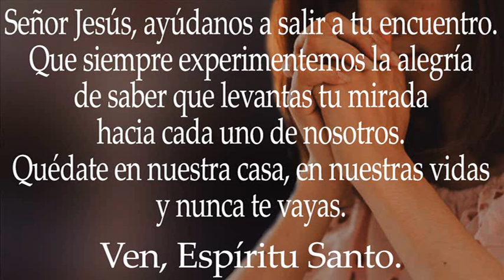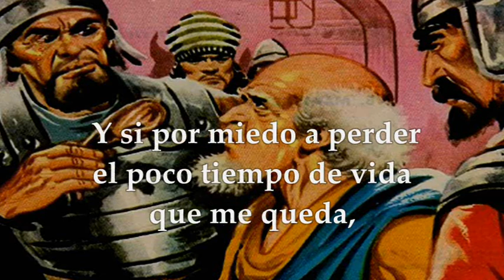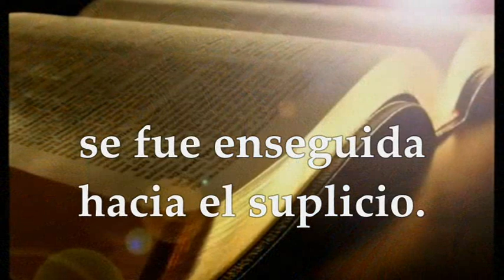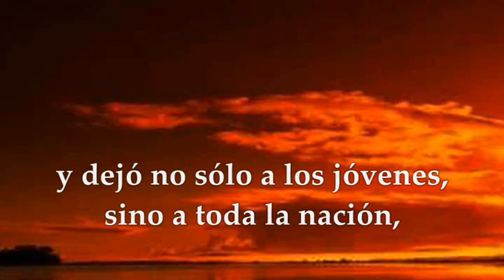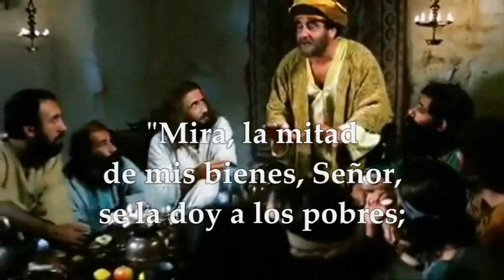MARTES NOVIEMBRE 16 DE 2021 | LUCAS 19,1-10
LECTURAS Y EVANGELIO EUCARISTÍA MARTES NOVIEMBRE 16 DE 2021 MARTES XXXIII SEMANA DEL TIEMPO ORDINARIO CICLO B Primera Lectura: Del segundo libro de los Macabeos 2Macabeos 6,18-31 Salmo 3,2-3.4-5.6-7 R/. El Señor me sostiene Evangelio según san Lucas 19,1-10